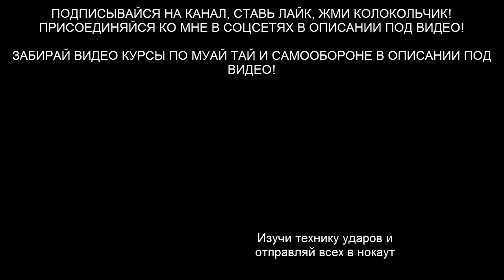20 ЛУЧШИХ НОКАУТОВ 2018 без UFC и Bellator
В этом видео обзоре я тебе покажу 20 лучших нокаутов в ММА и К-1